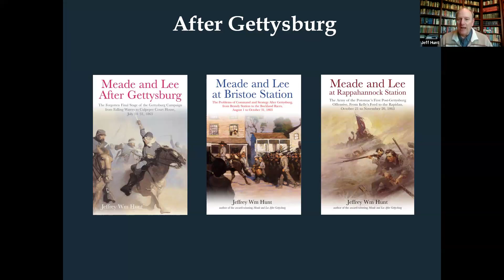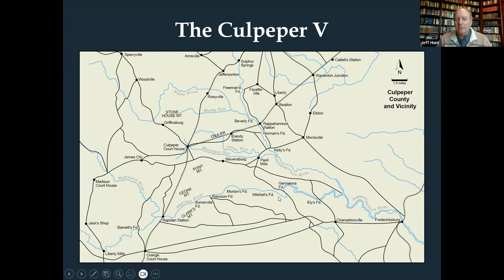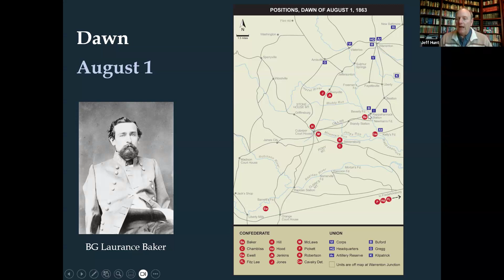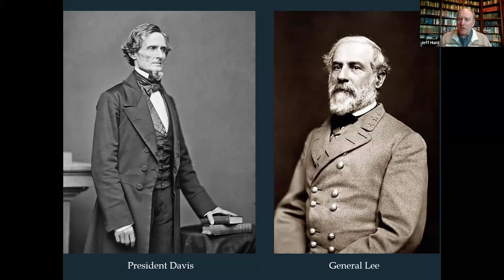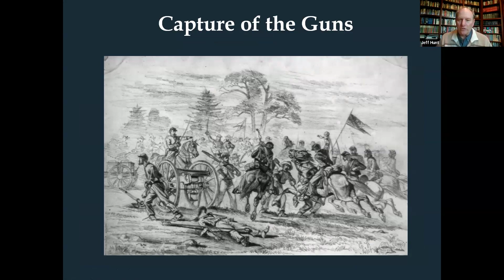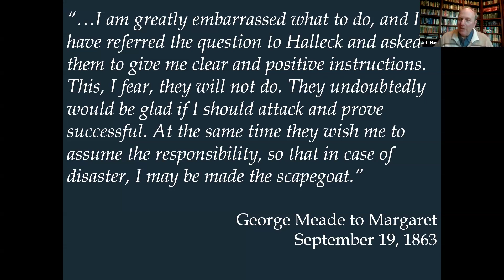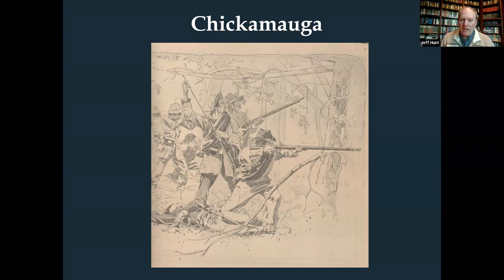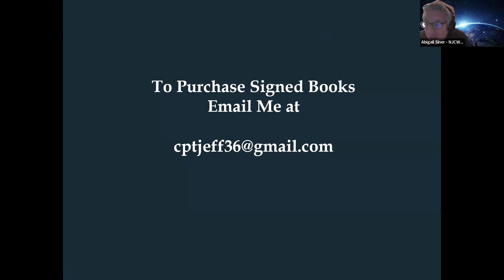#3 The Road to Bristoe Station (Meade and Robert E Lee) Aug 1 - Oct 4, 1863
WINTER OF GENERAL MEADE SERIES (2024) - Lecture 3
Presented by North Jersey Civil War Round Table and Old Baldy Civil War Round Table

Presented by Jeffrey Wm Hunt on 3/28/2024

This talk discusses the Civil War from the moment that Robert E Lee slips across the Potomac following the Gettysburg campaign. This is six months of the war that has been largely ignored in history.  Jeffrey Wm Hunt has written four books on this topic. Tonight’s topic deals with the first half of the second of the books (Aug 1 - Oct 4, 1863).

The talk begins at 07:40 into the video.

Jeffrey William Hunt is the Director of the Texas Military Forces Museum at Camp Mabry in Austin, Texas, which is the official museum of the Texas National Guard, and an Adjunct Professor of History at Austin Community College, where he has taught since 1988.  He holds a Bachelors Degree in Government and a Masters Degree in History, both from the University of Texas at Austin.

In 2013, Mr. Hunt was appointed an honorary Admiral in the Texas Navy by Governor Rick Perry, in recognition of his efforts to tell the story the Texas Navy during the period of the Texas Revolution and Republic.

In 2022, he was awarded the Edward Cole Bearss Award for Outstanding Civil War Scholarship

He is a veteran reenactor, with 35 years of experience.